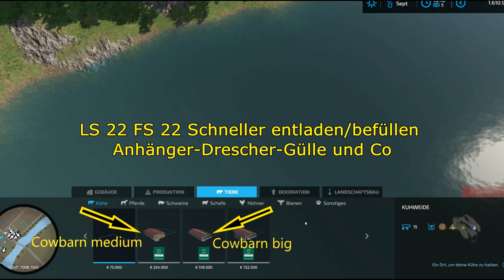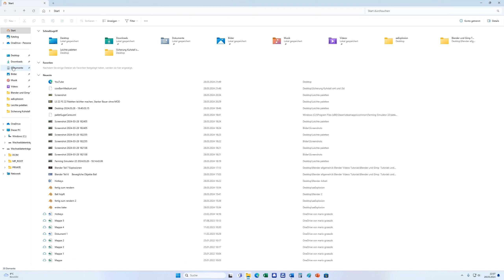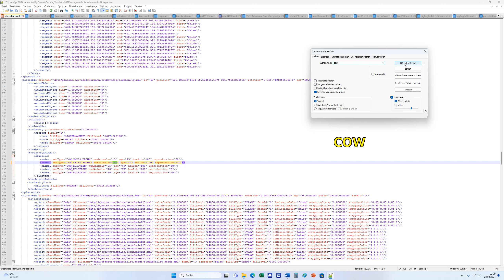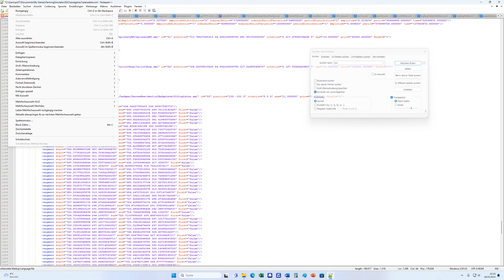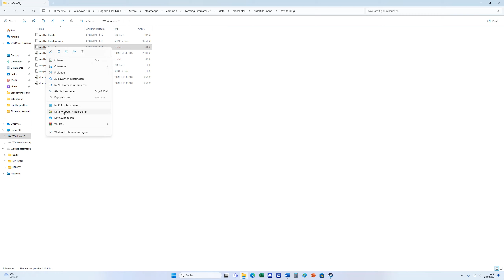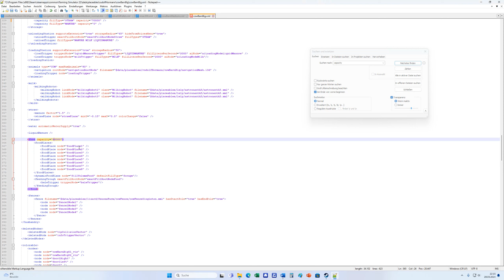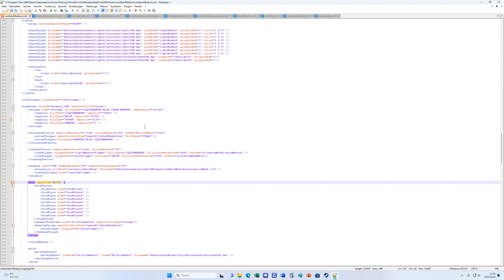LS 22 FS 22 Mehr Kühe im Stall, Stall erweitern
Viele möchten mehr Kühe im Stall, zeige euch wie ihr ohne MOD mehr Kühe bekommt und die Stroh und Futterkapazität der Ställe erhöhen könnt.